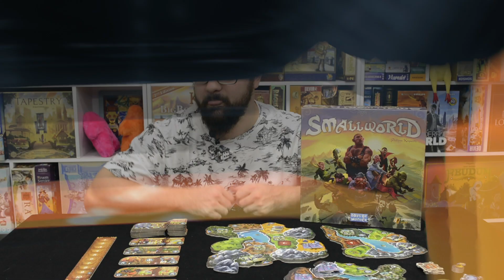Small World of Warcraft - Visão geral e opiniões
Em Small World of Warcraft os jogadores irão disputar pelo controle de Azeroth. Para isso utilizarão as 16 raças disponíveis misturadas com mais 20 habilidades únicas!

Uma feroz disputa de territórios em que saber a hora certa de abdicar de uma raça faz toda a diferença.

0:00 Introdução
1:02 Ficha técnica
1:25 Visão geral
5:21 Opiniões

PARCEIROS DO CANAL:

• Boards4U: O primeiro board café do Espírito Santo! Vem jogar com a gente :D

• Acessórios BG: Impressões 3D, acrílico e MDF para seus jogos